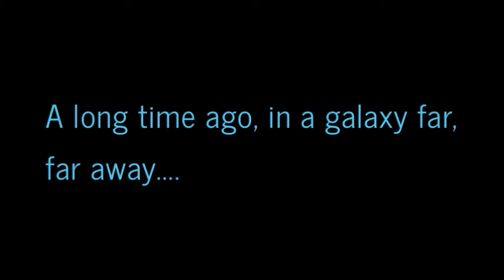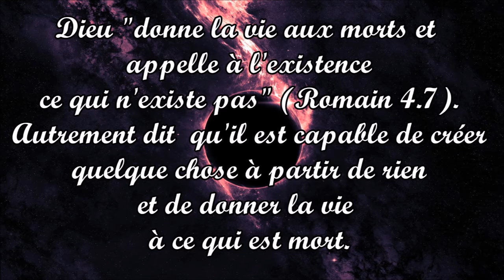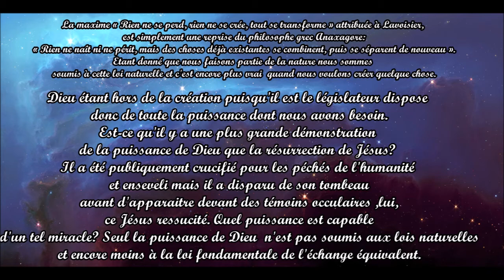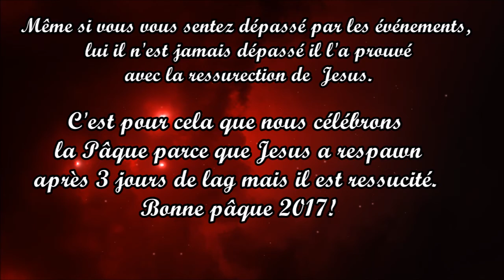[Scan FR#1]-Le magasin de Jesus - Bonne Pâque 2017! - [One Shot]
Synopsis:
Désespéré d'en connaître plus sur Jésus et le pardon des péchés,
un jeune homme cherche Jésus dans un magasin spécialisé.